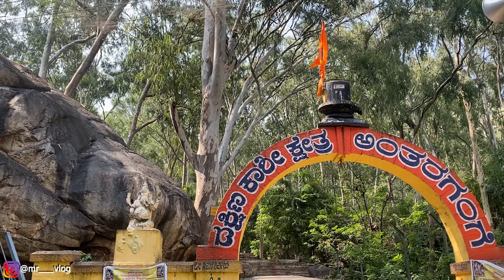ಹೀಗೂ ಉಂಟೆ..??? 😨ಇಲ್ಲೆ ಅನ್ಸುತೆ Shoot ಮಾಡಿದು | Anthargange trek part-1| adventure vlog | MR in kannada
Anthargange ondu olle experience kotidhe next video willbe most adventure water cave ever did in out life
teenage ge olle experience and adventure jaga anthane yelbowdu ❤️